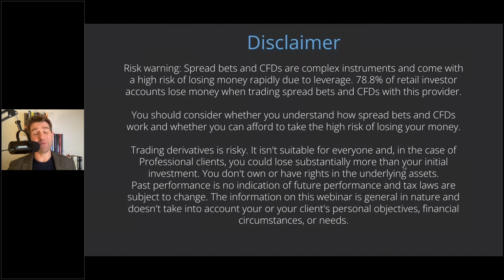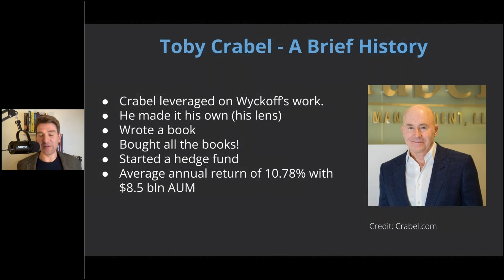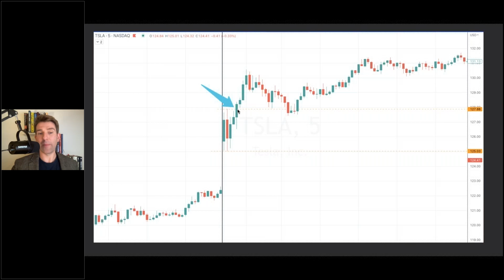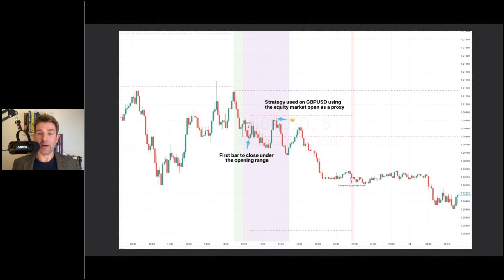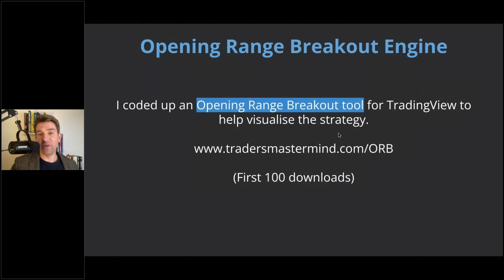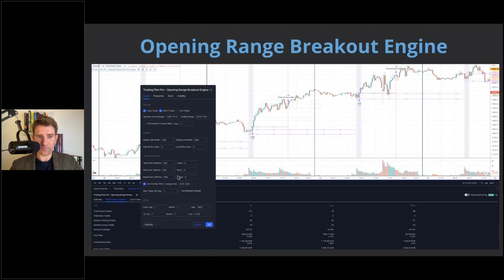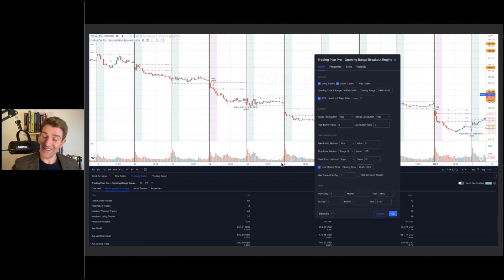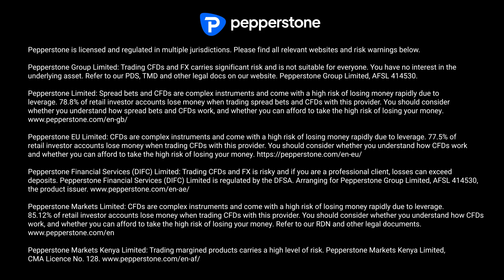The Opening Range Breakout Trade with Mark Holstead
CFDs are complex instruments and come with a high risk of losing money rapidly due to leverage. 75.3% of retail investor accounts lose money when trading CFDs with this provider. You should consider whether you understand how CFDs work, and whether you can afford to take the high risk of losing your money. In this episode of our webinar series, Traders Mastermind founder, Mark Holstead will run through the time-tested opening range breakout trade, including trade filters and trigger ideas.
Attendees will also get access to Mark's ‘Opening Range Breakout Engine’ code for TradingView.

Key topics:
How to trade the opening range breakout
Filtering for the best markets
System settings
Stops and targets

We're an award-winning online global forex and CFD broker offering unparalleled service, exceptional pricing and execution speeds below 25ms.

We're licensed in ASIC, DFSA, FCA, BaFin, SCB and CySec and offer 1000+ of the most popular CFD instruments including FX majors, indices, ETFs and commodities.

Pepperstone Group Limited (ASIC)
Pepperstone Limited (FCA)
Pepperstone EU Ltd (CySec)
Pepperstone Financial Services (DIFC) Limited (DFSA)
Pepperstone Markets Ltd (SCB)
Pepperstone Markets Kenya Limited (CMA)

This information isn’t intended for distribution to/use by any person in any country where such distribution would be contrary to local laws.